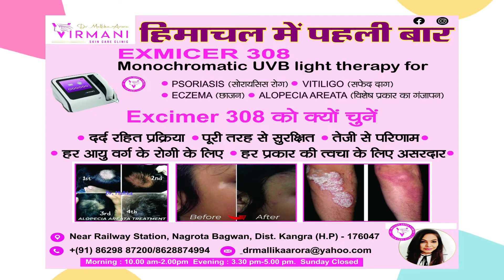हिमाचल :यूरोप के बाज़ारों में बिकेगी हिमाचल के शोधकर्ताओं की कोर्डीसेप्स मशरुम की चाय